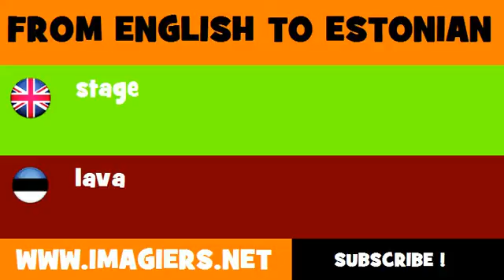ESTONIAN TO ENGLISH = lava